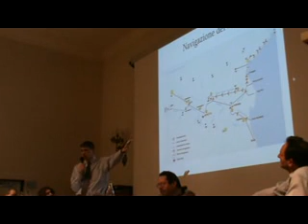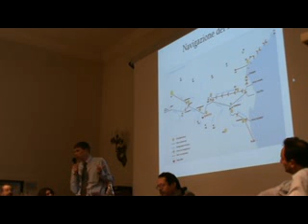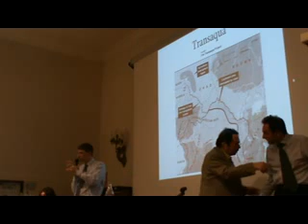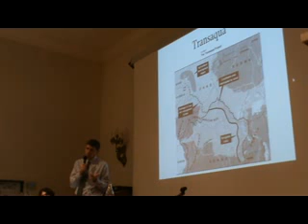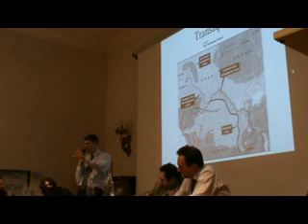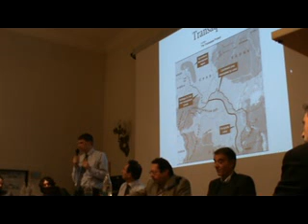BlogEconomy Day 10 Spannaus Movisol 3° parte